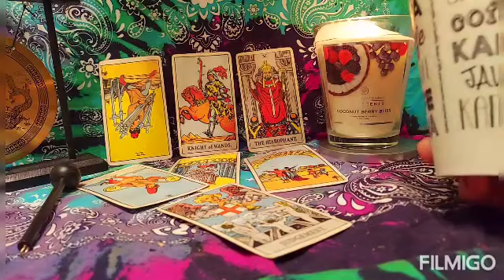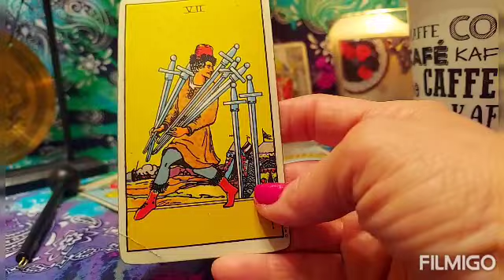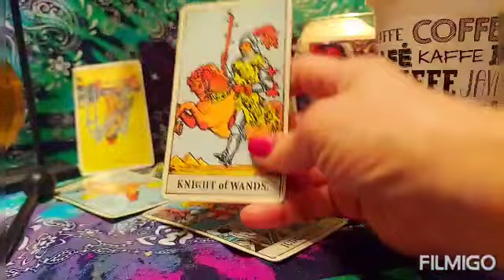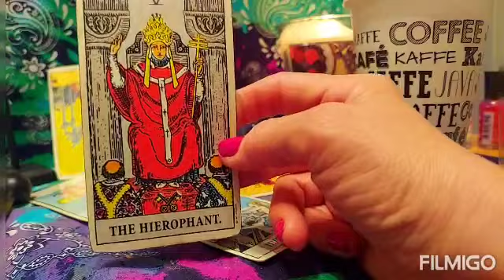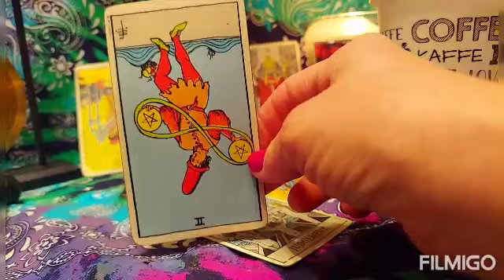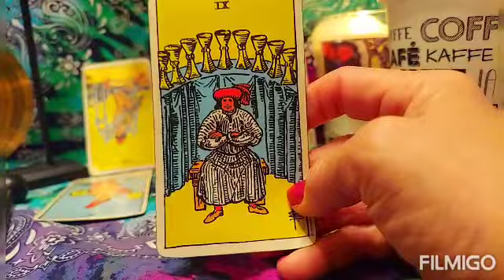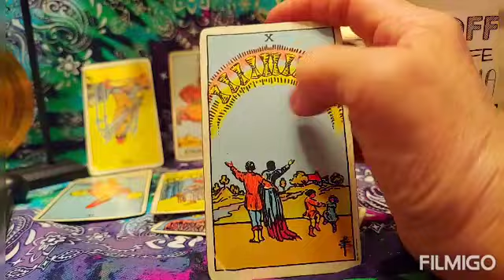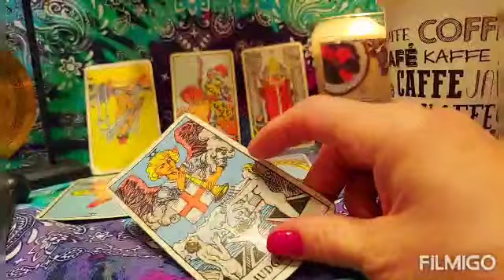WEEKLY ENERGY/FEBRUARY 15th-21st 2021/ Mercury goes direct on the 21st/ALL SIGNS